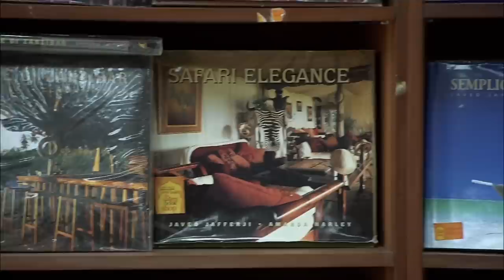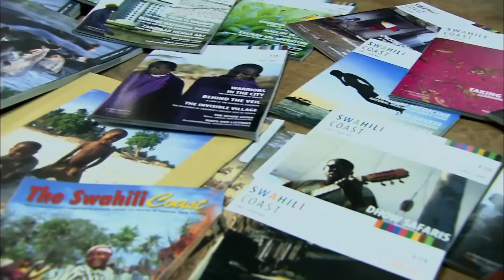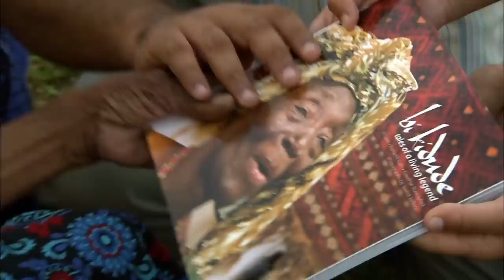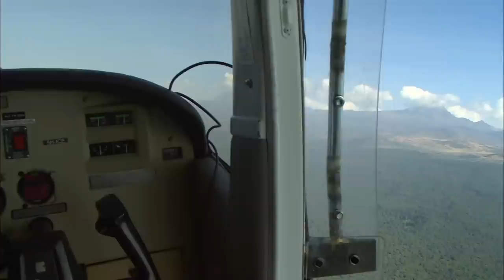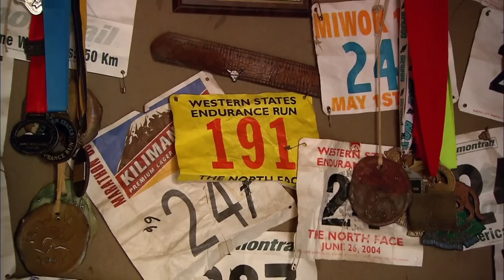Tanzania: An Up Close Look At Nature's Beauty | Somewhere On Earth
The beautiful country of Tanzania is a land full of wild animals, Mount Kilimanjaro, and the island of Zanzibar. See how three people live their lives in among this stunning scenery, from Javid the photographer, who shows off his home island of Zanzibar, a unique island archipelago that combines the colours of Africa and  Asia, to Pascal, the guide who shows the beauty in the country’s wildlife.  We end at Kilimanjaro, the highest summit in Africa, and meet Simon the marathon runner, who holds the record for the ascent and descent of the mountain.